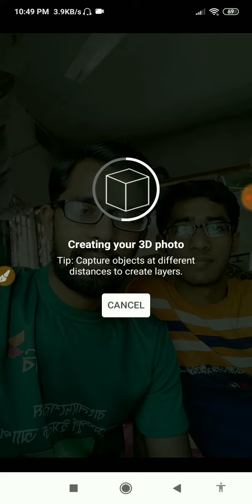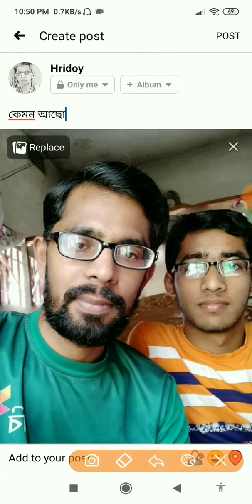How to upload 3D photo on Facebook account || Helpline HKFY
now you can upload 3D photo on your Facebook account || Helpline HKFY

    ≈≈≈≈≈≈≈≈≈≈≈≈↓ Follow Me ↓≈≈≈≈≈≈≈≈≈≈≈≈